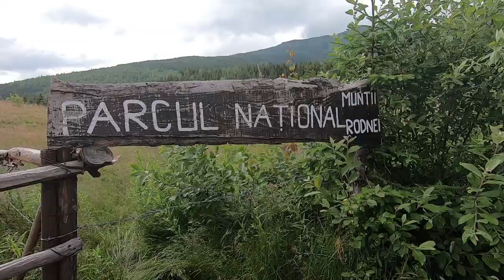Vârful Pietrosul Rodnei, Munții Rodnei 08.07.2023